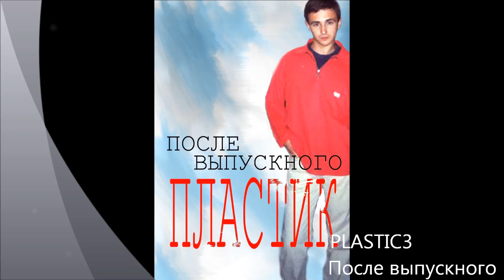Юра Шатунов & Plastic3 - После выпускного - авторская версия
Песня Юры Шатунова из альбома "Запиши мой голос" (2006) в исполнении автора Александра Полищука (Пластик).
Музыка, слова, вокал - Александр Полищук.
Аранжировка - Виталий Баклунов
Юрий Шатунов - легендарный исполнитель таких песен, как Белые розы, Седая ночь, Детство, Розовый вечер, звезда ссср 80-х..
Юра Шатунов, юрий шатунов, после выпускного, альбом запиши мой голос на кассету, бывший ласковый май